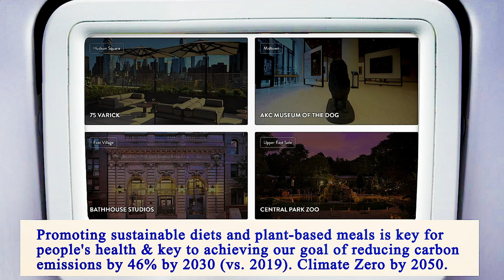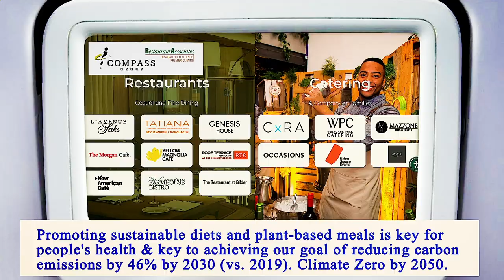Nearest Restaurant From Me Manhattan 10009 NY, New York County, New York, United States